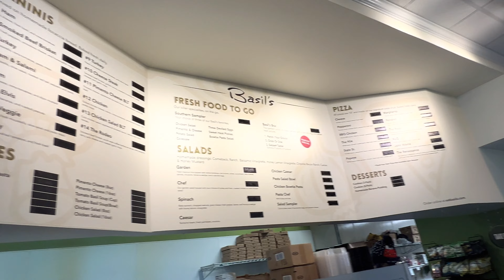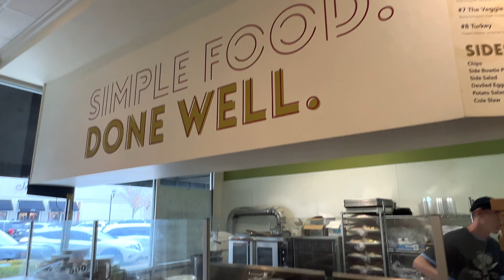My 1st bday in the US! 🇺🇸😊 | 36 and still POGI!! 💪🏼🎉🍻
12/5/22 - we went to see The Renaissance at Colony Park in Ridgeland, MS. Had the chance to relax, eat, shop and car shop.